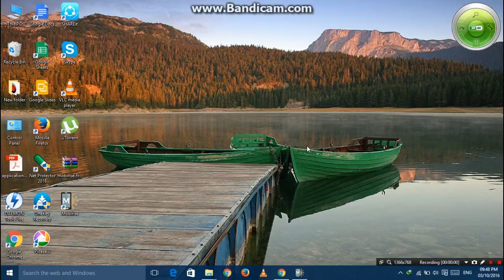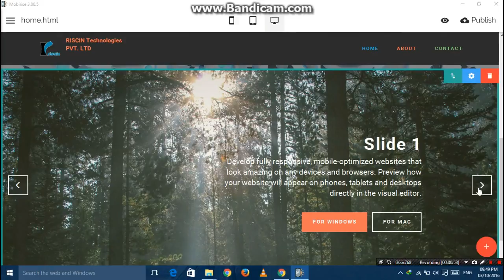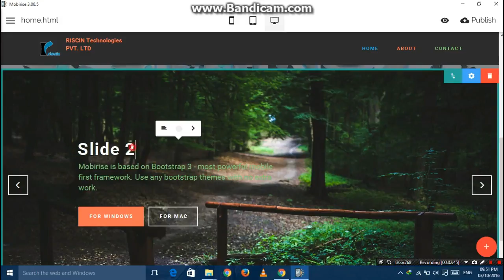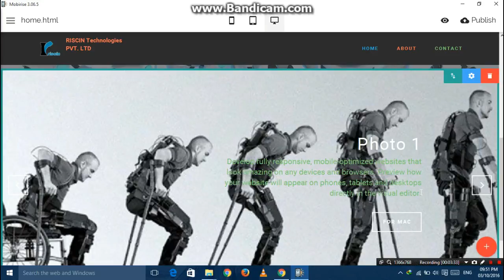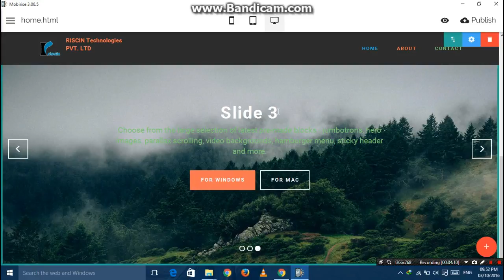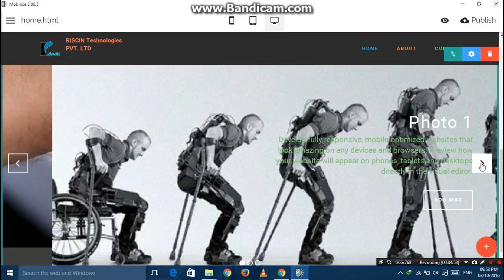#5 Website Designing Tutorials | Add Slider To Website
Hello guy's

On this Channel I for help People So Give Me a Chance For That.